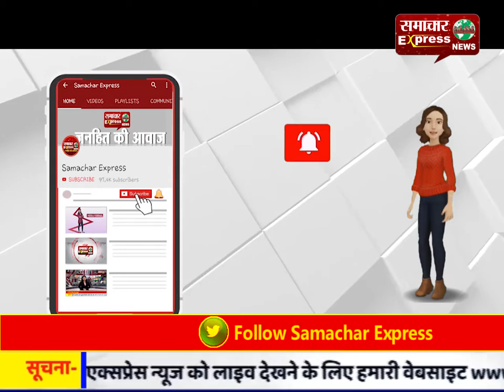जब से खेतों में आवारा पशु कर रहे हैं नुकसान, बढ़ी है किसानों की पैदावार